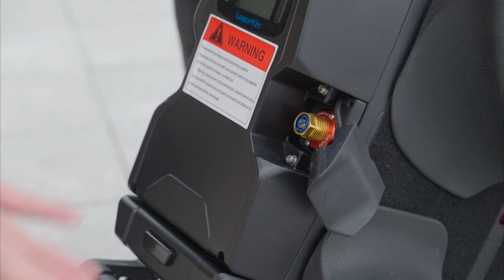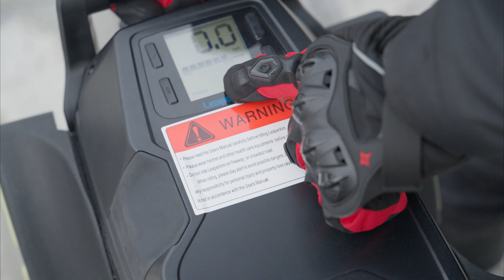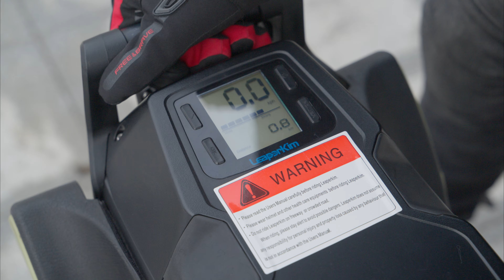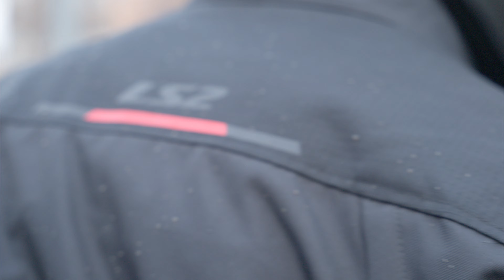Leaperkim Veteran LYNX первые впечатления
Leaperkim Veteran LYNX самые первые впечатления. В этом видео я первый раз встаю на колесо и делюсь самыми первыми предварительными впечатлениями, и обозреваю внешний вид, а так же ещё всякие мелкие нюансы.